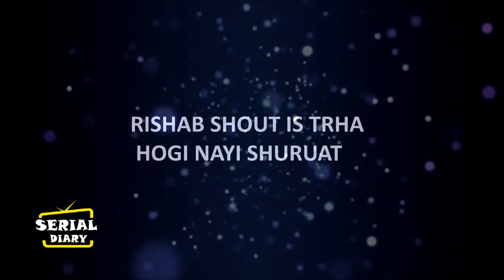ANUPAMA ||18 MARCH से शुरू होगा ANUPAMA का नया सफर, बदलेगी SHOW की कहानी || UPCOMING TRACK